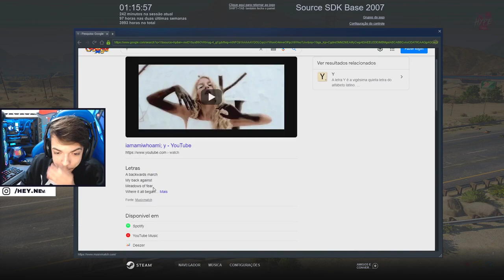POLICIA FORÇO E TOMOU EM MENOS DE 1 MINUTO!